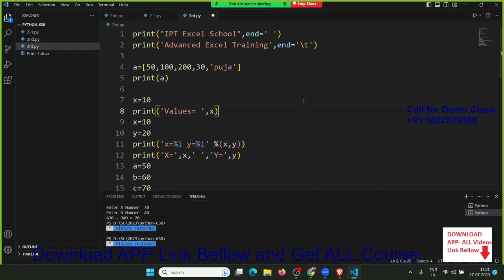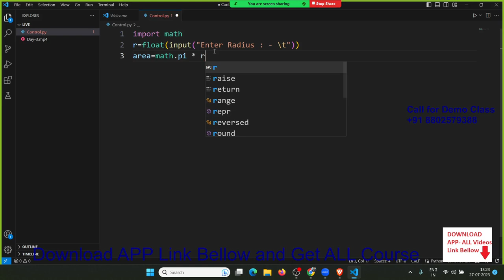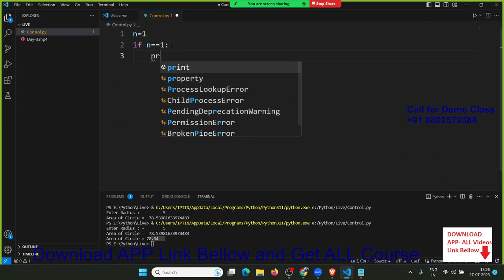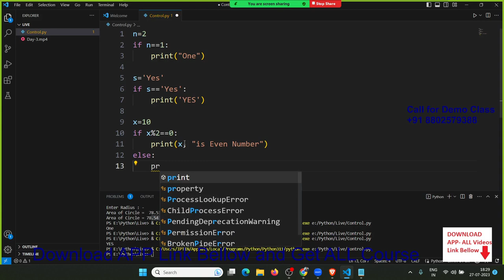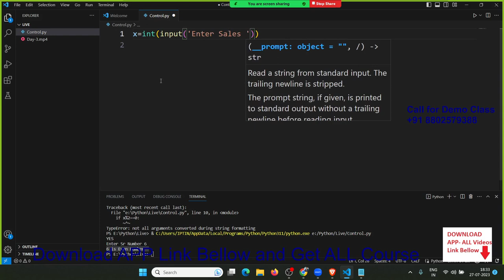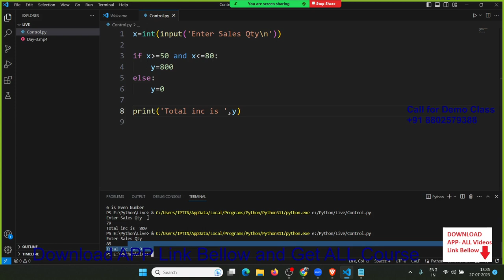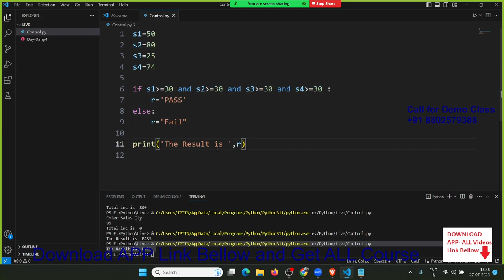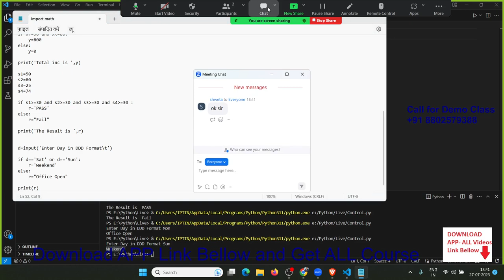Core Python Classes in Hindi - AND OR IF